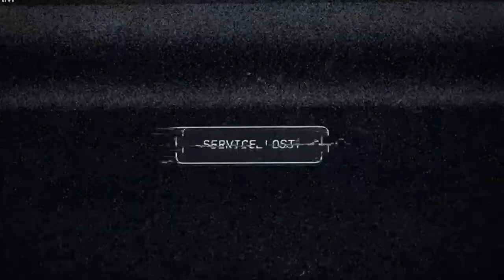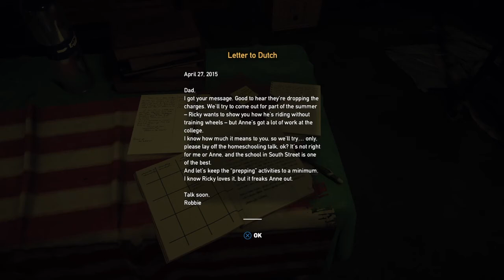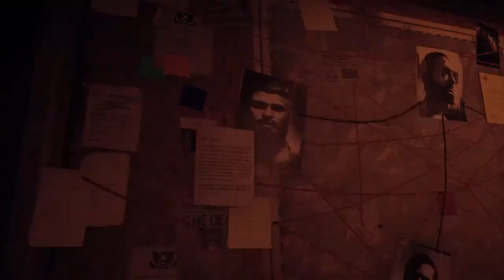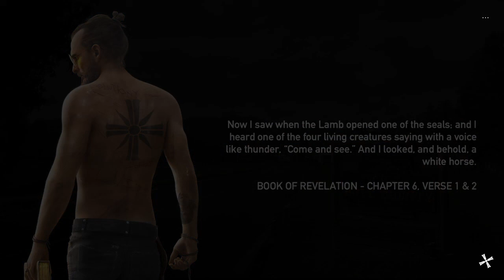FAR CRY 5 Walkthrough Gameplay Part 1 - Intro (PS4 Slim)